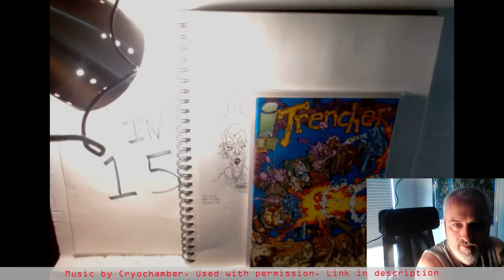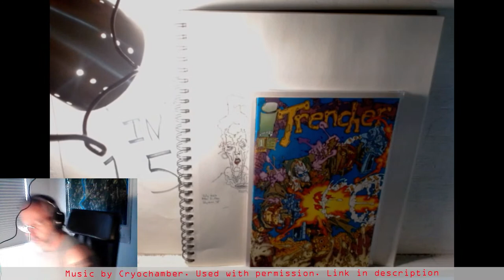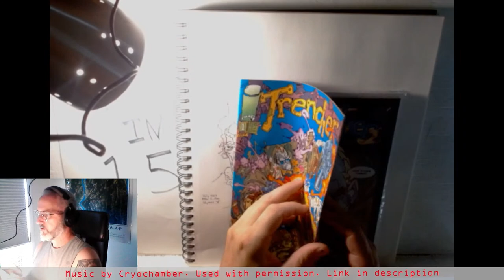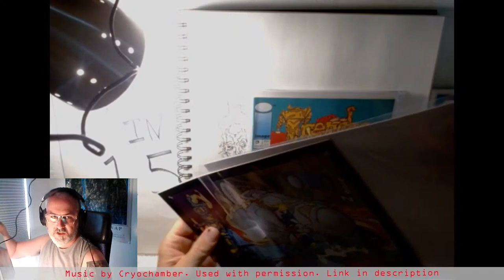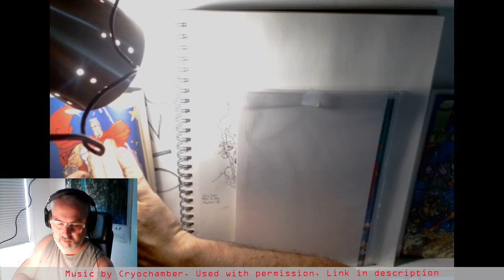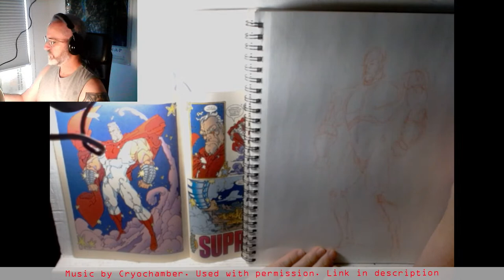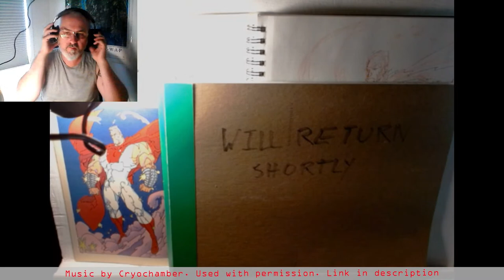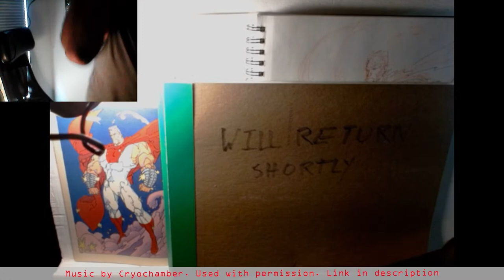Let's draw KEITH GIFFEN - July 4 2023